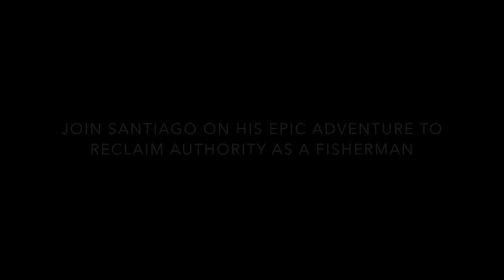Old Man and Sea